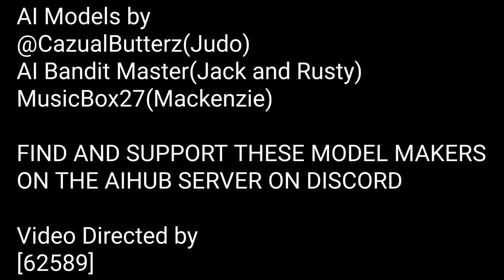Mackenzie and the Army Boys-Danger Lover feat. Judo Chow-Chow(AI Cover of Nona Reeves)